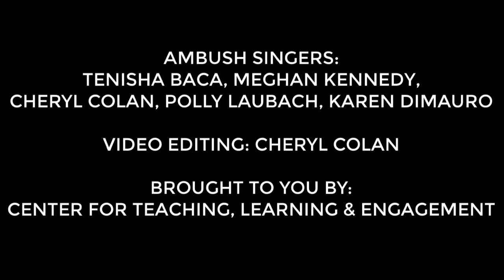Where Do You Stand with Sherry Wangen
Active Learning Ambush with Tenisha Baca
Season 1 Episode 3
Network Feud with Reading Faculty, Sherry Wangen
Glendale Community College, AZ